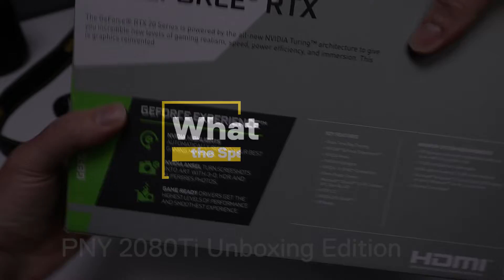PNY 2080Ti Blower Unboxing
Thanks for checking out our first unboxing video!

Want to see more of this type of thing?

This card is most often used in our Sonox G4 series of systems where it will often be installed beside one or more identical cards allowing the lucky owner to fly through renders on apps like Octane Render.

In the config shown we have used an SLI bridge. This wouldn't be used in render applications...but for this video, we liked the look of it :)

PNY 2080Ti Blower Key Features

Real-Time Ray Tracing
NVIDIA® GeForce Experience™
NVIDIA® Ansel
NVIDIA® Highlights
NVIDIA® G-SYNC™ - Compatible
Game Ready Drivers
Microsoft® DirectX® 12 API, Vulkan API, OpenGL 4/5
DisplayPort 1.4 (×3), HDMI 2.0b, USB Type-C
Designed for USB Type-C™ and VirtualLink™4
HDCP 2.2
NVIDIA® GPU Boost™
NVIDIA® NVLink (NVIDIA SLI)
VR Ready

PCI Express-compliant motherboard with one dual-width x16 graphics slot
650 W or greater system power supply2
1.5 GB available hard-disk space
8 GB system memory (16GB recommended)
Microsoft® Windows® 10 64-bit (April 2018 Update or later), Windows® 7 64-bit, Linux 64-bit
Two 8-pin supplementary power connectors
Internet connection3